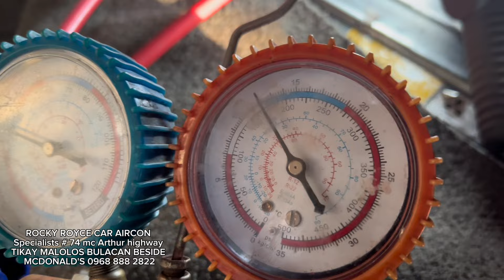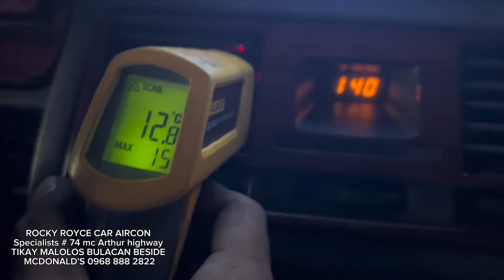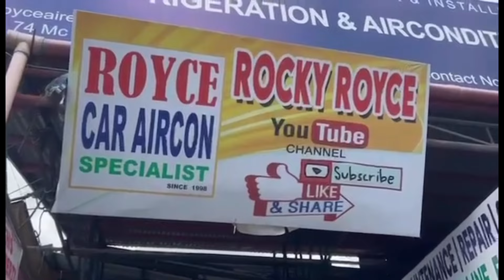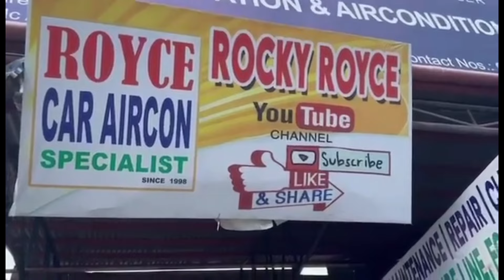PAJERO STUCK-UP ANG COMPRESSOR (FROM NUEVA ECIJA)